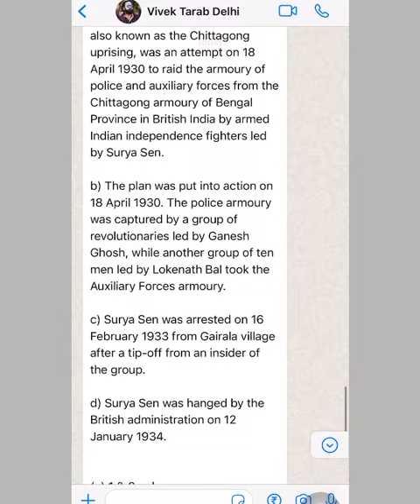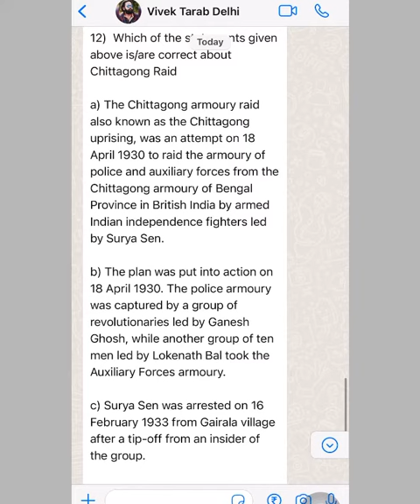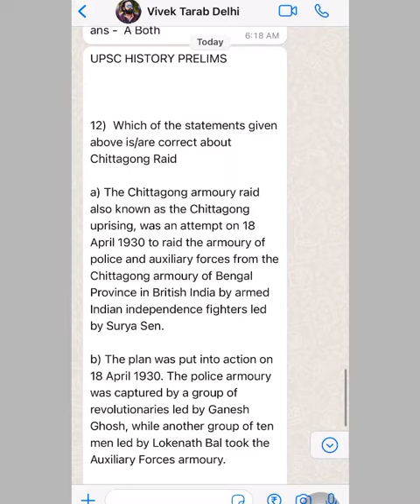UPSC HISTORY MCQ | CHITTAGONG ARMOURY RAID